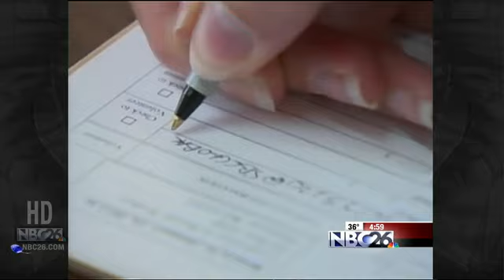Recall Election Certified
A recall election has been officially ordered against Governor Scott Walker and Lieutenant Governor Rebecca Kleefish.